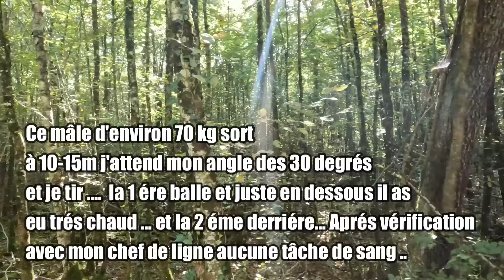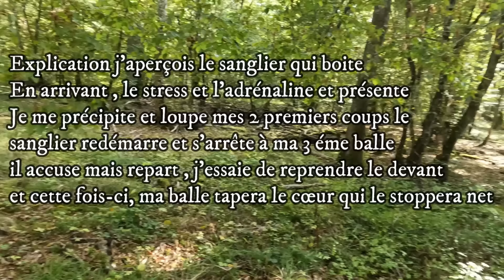Excellent Week-End de chasse en Meuse aux Sangliers